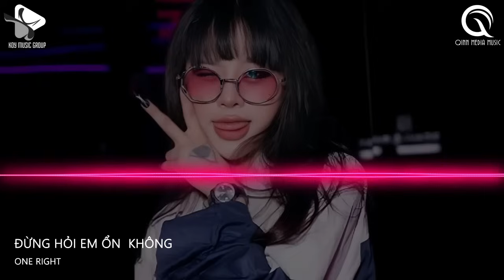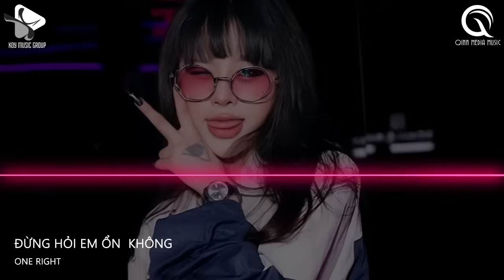Giá Như Đời Làm Gì Có Giá Như Remix Trend Tiktok - Đừng Hỏi Em Ổn Không Remix - REMIX TIKTOK 2024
NONSTOP TIKTOK 2024 - Giá Như Đời Làm Gì Có Giá Như Remix Trend Tiktok - Đừng Hỏi Em Ổn Không Remix - REMIX TIKTOK 2024

® Tôi không sở hữu bất kỳ nội dung nào của bài hát hoặc hình ảnh mà nó đã được tải lên chỉ vì mục đích quảng bá. Nếu có bất cứ tranh chấp về vấn đề tác quyền, và bản quyền liên quan đến VIDEO.

© Bản quyền thuộc về KOY Music Group & Qinn Media